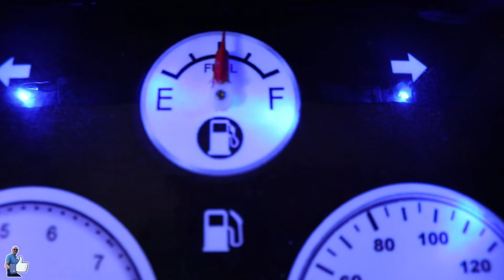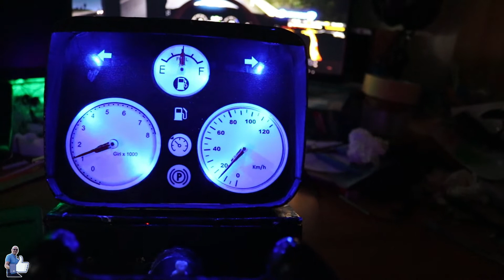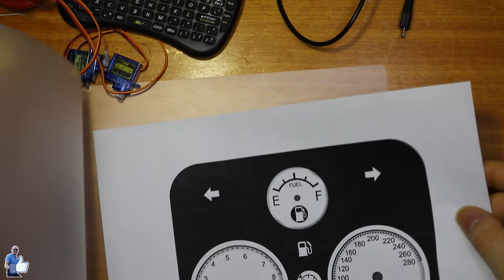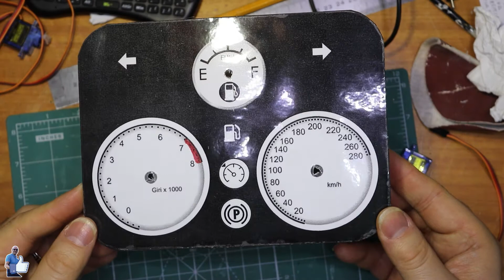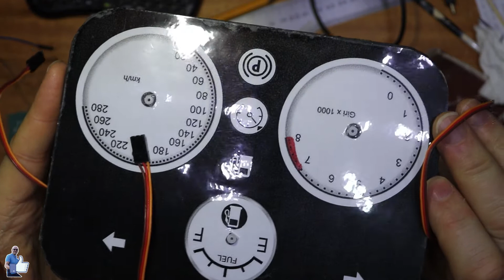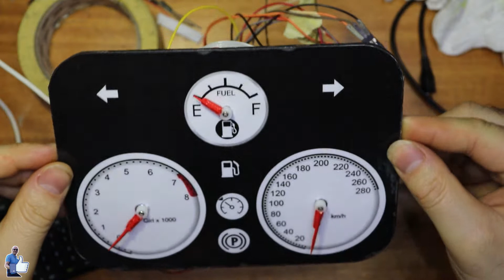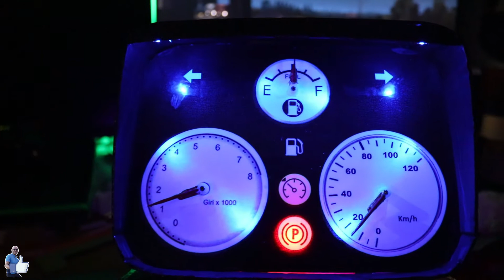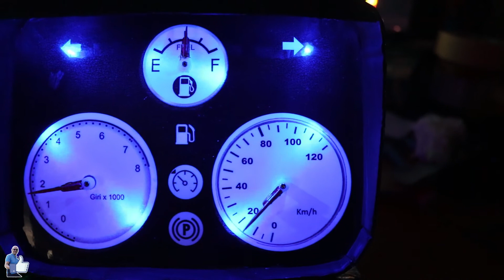Cruscotto 🚗 Dashboard Smart DIY Tutorial FREE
Camera

GINBAL

3-Axis Handheld Stabilizing Gimbal Stabilizzatore a 3 Assi per Smartphone Nero Black
Treppiede